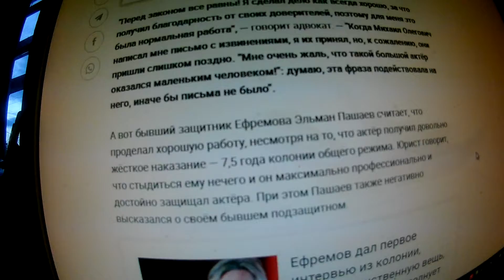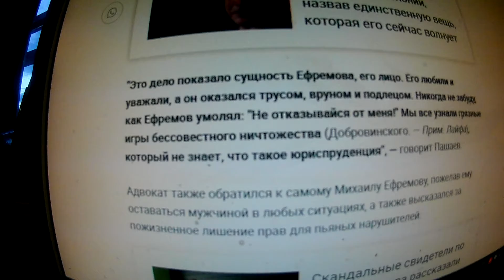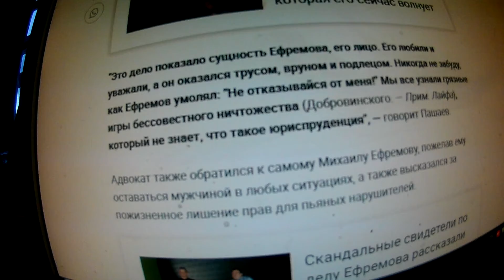Пашаев и Добровинский в годовщину ДТП с Ефремовым подвели итоги процесса, Мы проведем свои итоги